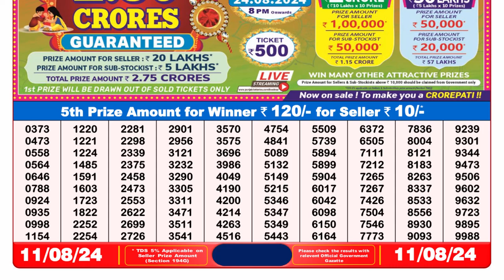🔴Dear Lottery Sambad 8pm today 11.08.24 Nagaland State Lottery Result